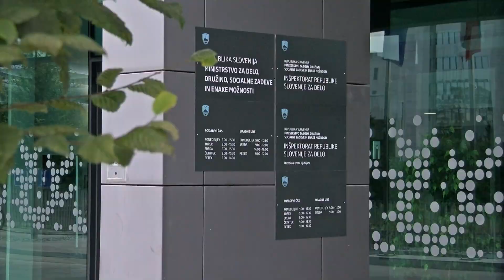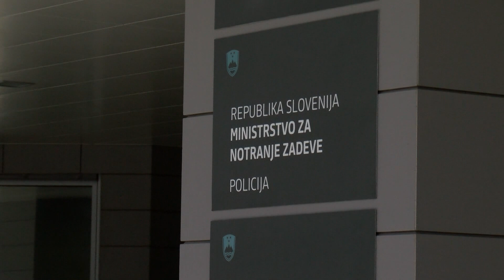[SLOVENIJA] 10.10.2023 Nova24TV: Nasilje nad ženskami v porastu